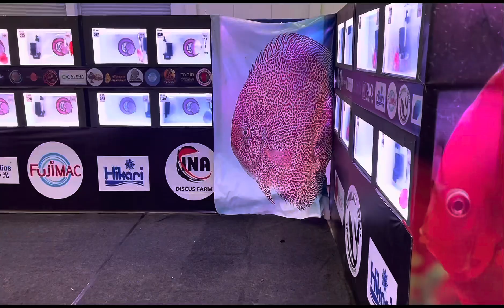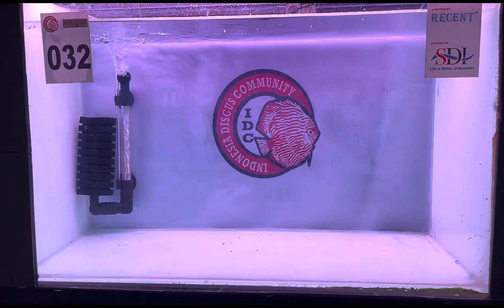Nusatic International Discus Show 2023 @ICE BSD 14 - 16 Juli